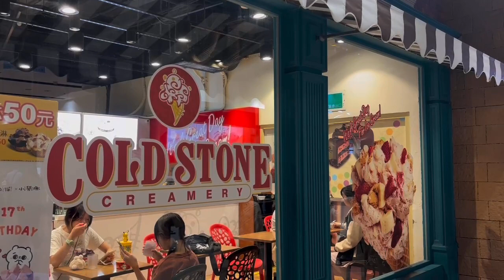為了買甜甜圈而去逛街